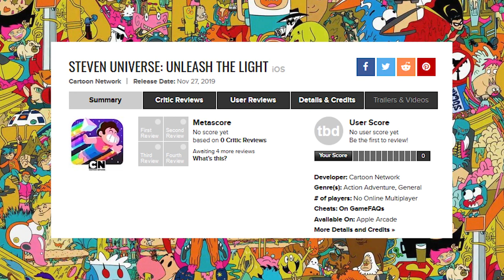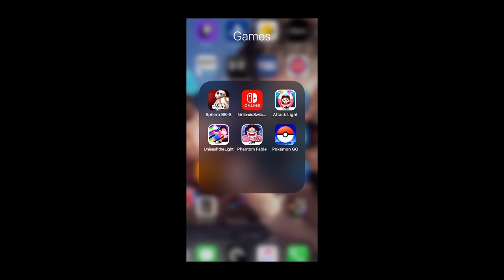Steven Universe: Unleash The Light REVIEW | Cartoon Network Video Game History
Steven Universe: Unleash The Light is the final game in the Light Trilogy, so it's got a lot of expectations to live up to. Being released in unusual circumstances, can Unleash The Light top the first two brilliant Steven Universe games?

Next Video: Dexter's Laboratory: Mandark's Lab?

Check back in every Sunday/Monday (depending on your time zone) for a new episode in the Video Game History series!